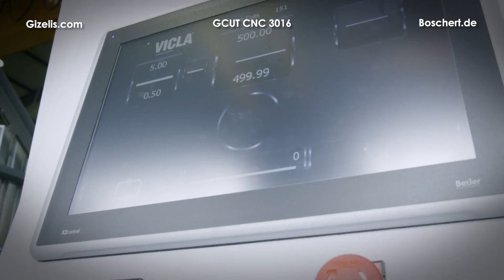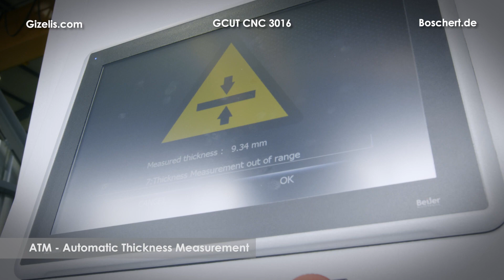Boschert Gizelis G CUT 3016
Hydraulische Schwingschnittschere. Robuste, geschweißte Stahlkonstruktion.
Niederhalterdruckeinstellung proportional zur Schneidleistung.
Touchscreen Monitor 10,4”.
Hublängeneinstellung passend zur Schneidlänge.
Zusätzliche Niederhalter neben dem Winkelanschlag für einen besseren Halt beim Schneiden von kleinen Teilen
Programmierbarer CNC Hinteranschlag mit AC Servomotor.
Präzise Schnittkantenbeleuchtung.
Schneidmesser geeignet für Stahl und Edelstahl (made in Germany).
Kugelrollen auf dem Tisch.
Schwenkbarer Fingerschutz zum Einlegen für Kleinteile.
Hintere Schutzbleche mit Lichtschranke. Vorderanschläge mit Maßstab. Winkelanschlag mit Maßstab.
Elektrische Teile Siemens, Telemecanique. Hydraulische Teile BOSCH−REXROTH.